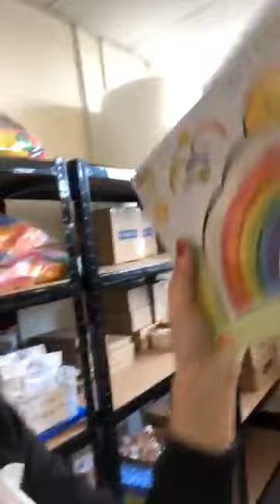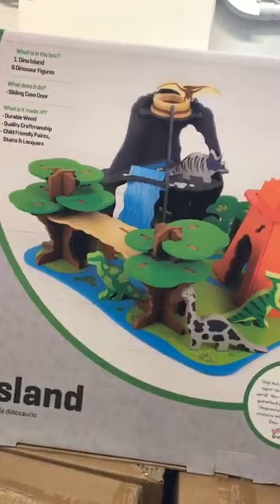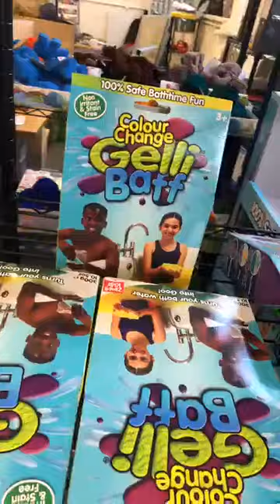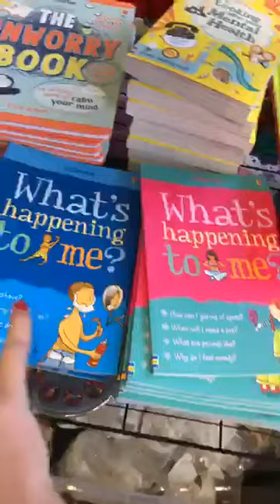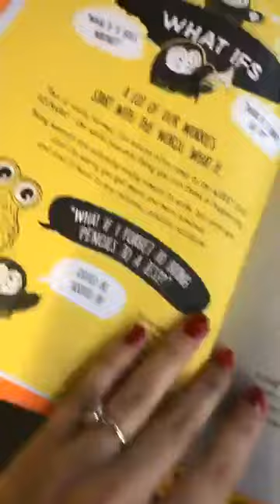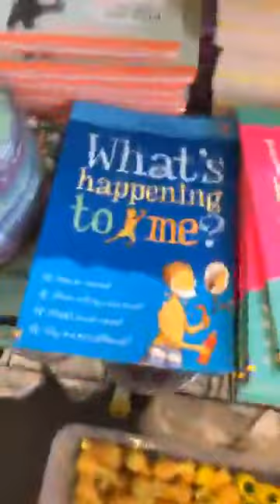Wooden Santa Russian Nesting Dolls!!